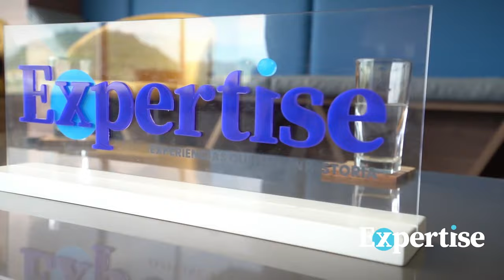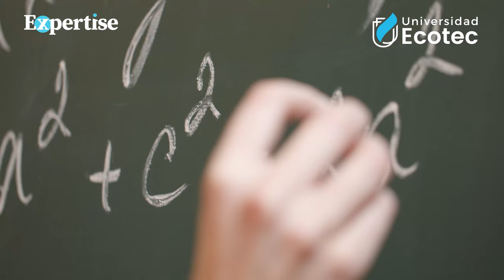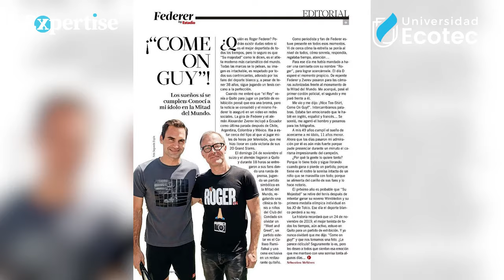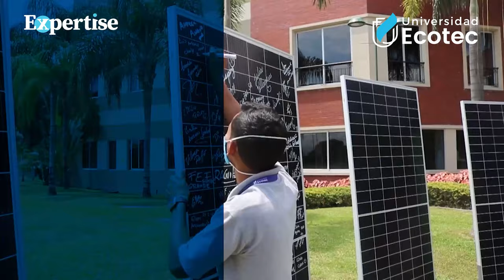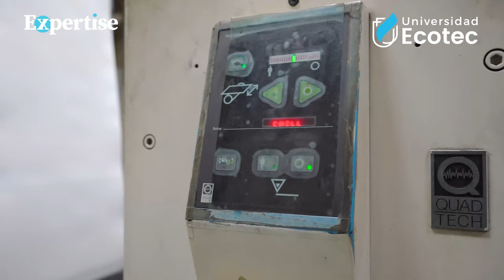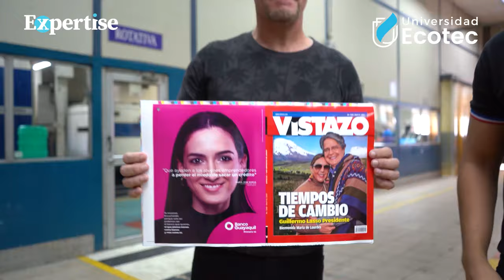EXPERTISE con Sébastien Mélières